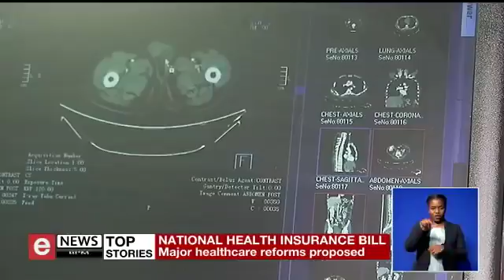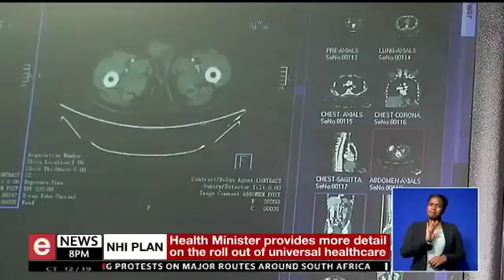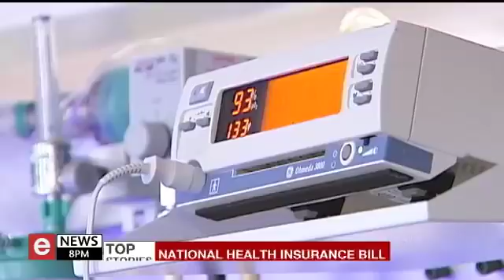eNews - 21 June 2018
IN THIS BULLETIN - Health minister Aaron Motsoaledi's unveiled plans to radically change South Africa's health care system. And the North West's new Premier-Elect, Professor Tebogo Job Mokgoro, is set to be sworn in on Friday.